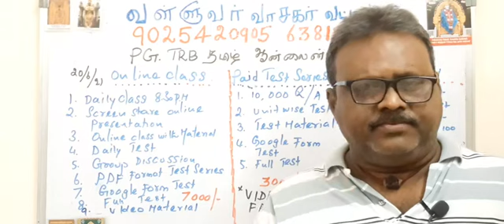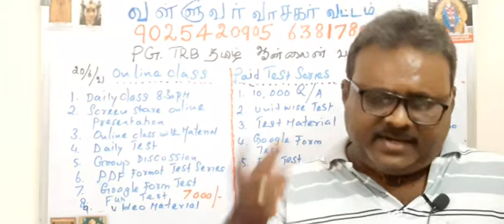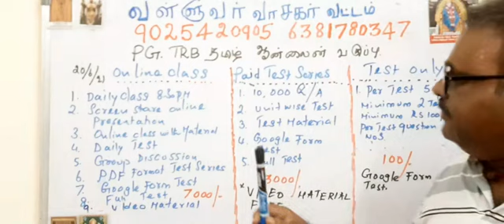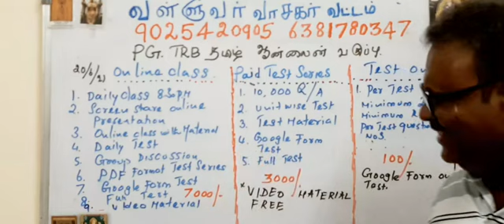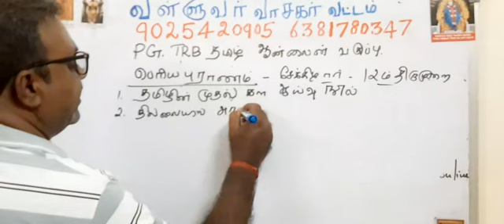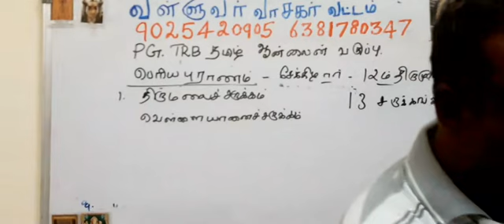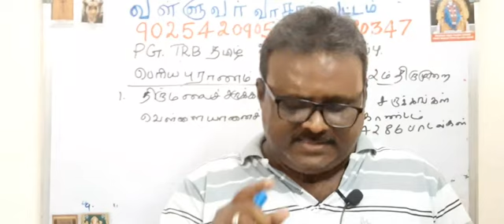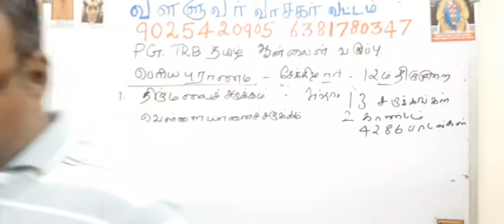PG TRB TAMIL - 12 ம் திருமுறை - வள்ளுவர் வாசகர் வட்டம் - PH.9025420905,6381780347